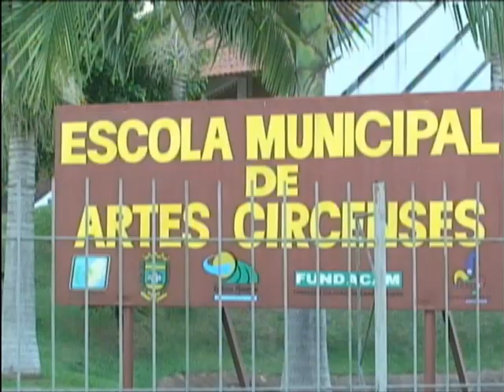Circo Campo Mourão